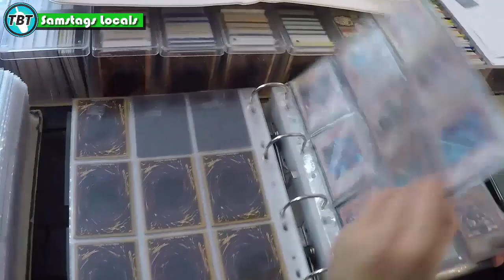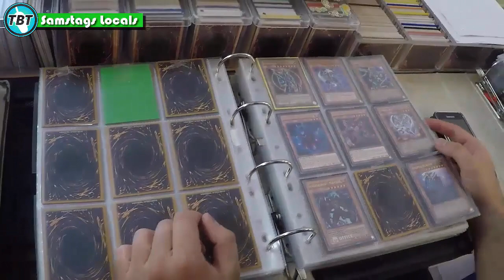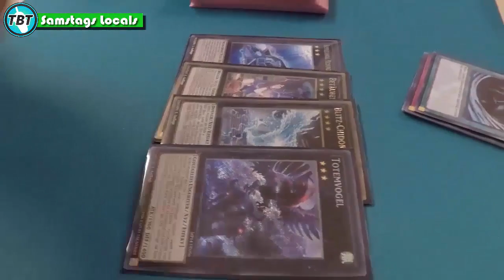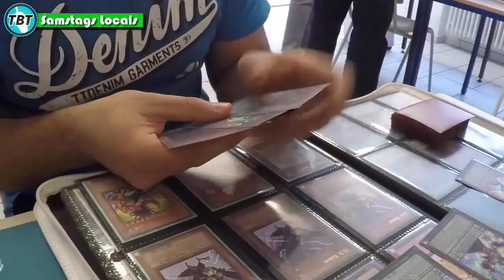TBT: Vlog Samstags Locals Funtainment München 02.07.2016 Yu-Gi-Oh! (German/Deutsch)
euda wir werden euch jetzt regelmässig zeigen was wir in unserem Shop so machen
hier unsere Abenteuer im Funtainment München vom Samstag den 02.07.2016
kommt beim Funtainment München vorbei und chillt mit uns :D
bleibt auf dem laufenden über unsere Facebook Seite:
unsere Blog Artikel auf Gate to the Games:
hier könnt ihr uns treffen - Funtainment München:
FUNtainment GmbH
Landwehrstr. 12a - 14
80336 München
ausgestattet von Ultimate Guard:
unsere Händler des Vertrauens:
►Zombiezocker - einer der Top Yu-Gi-Oh! Einzelkarten Händler:
►Karten-Salon - der Ebay Spezialist für Fußballsticker uvm:
-thanks